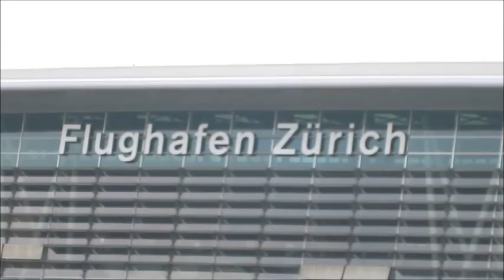Zürich Flughafen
Beschreibung